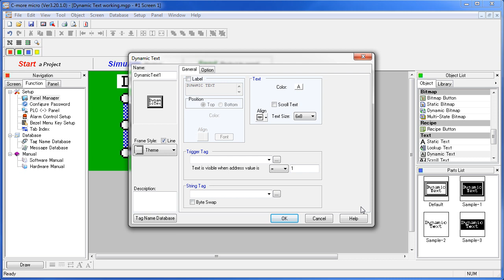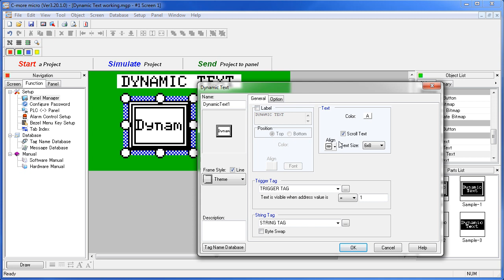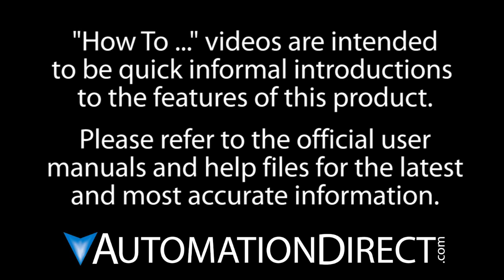C-more Micro HMI Dynamic Text from AutomationDirect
This videos shows how to use the Dynamic Text object in the C-more micro graphic panel.

Related AutomationDirect.com part numbers:  EA1-S3MLW, EA3-T6CL, EA3-T4CL, EA3-S3ML, EA3-S3ML-R, EA3-S3ML-RN, EA1-TCL-M, EA-MG-PGM-CBL